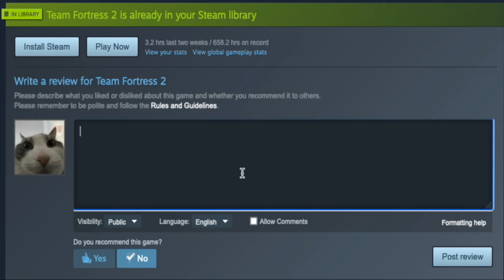[TF2] We Hear You.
I'm not sure if they heard us...

Music Used: Octopus Dace (Nintendo Land) 0:00 - 3:04